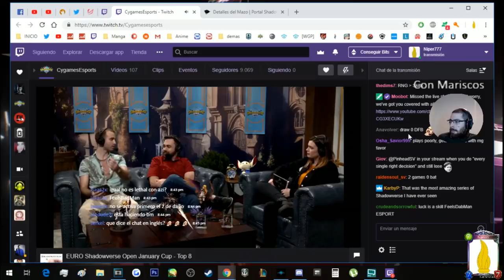Shadowverse Open EU | Cuartos de final | Shadowverse en Español